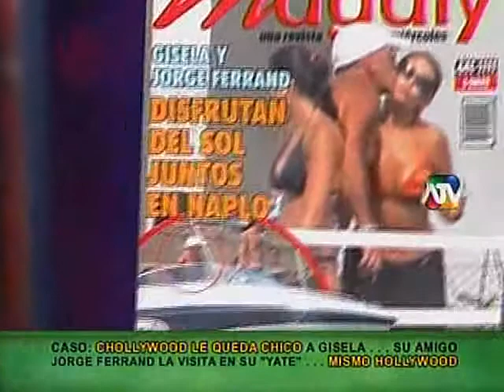Magaly Medina muestra fotografías de Gisela Valcárcel con Jorge Ferrand (Magaly TeVe 02-03-10)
Magaly Medina muestra la portada y algunos de los contenidos de la revista "Magaly TeVe", en donde se publicaran unas fotos tomadas en la casa de veraneo de Gisela Valcárcel, en donde se le ve junto al empresario Jorge Ferrand, que llegó a la casa de la rubia animadora en un yate.

Emitido originalmente el 2 de marzo de 2010 en el programa "Magaly Tevé" de ATV, conducido por Magaly Medina.